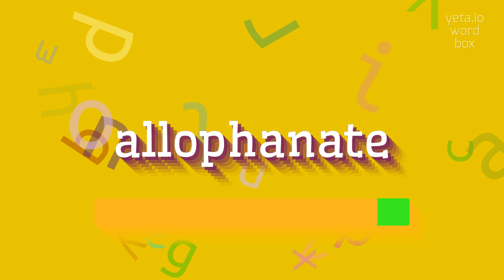How to say "allophanate"! (High Quality Voices)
Watch in this video how to say and pronounce "allophanate"!